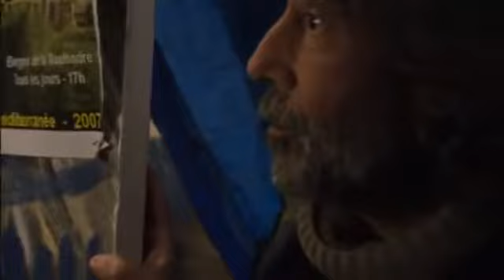Vanités S2 à S5P2 (2) .mov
Avec modif voix du livreur ;)